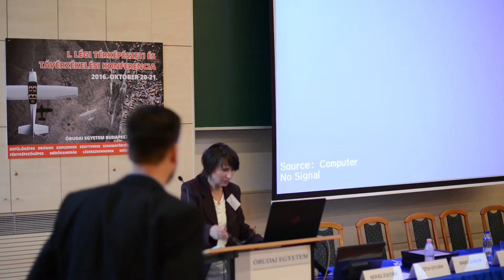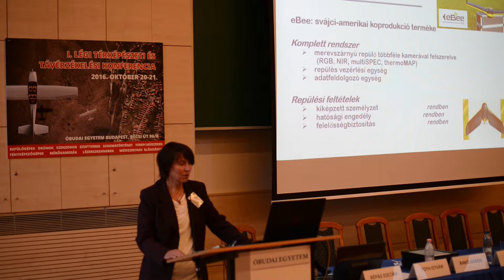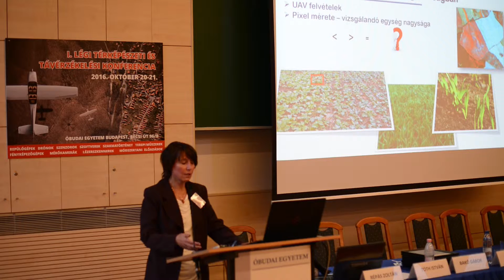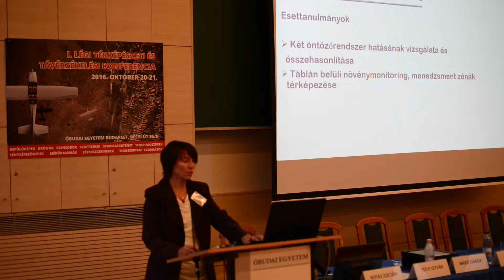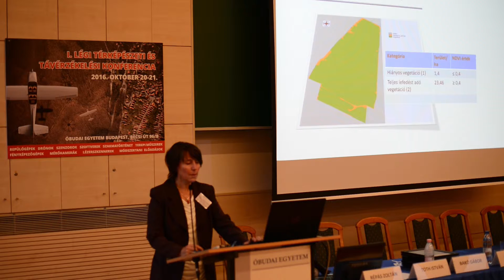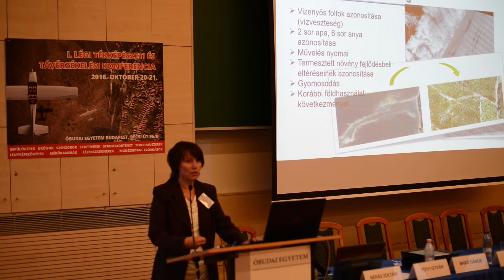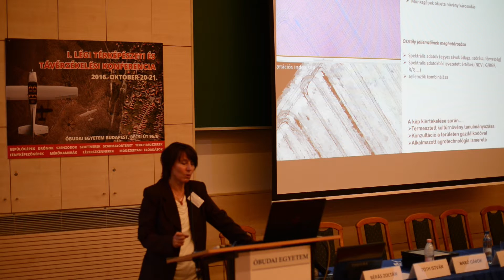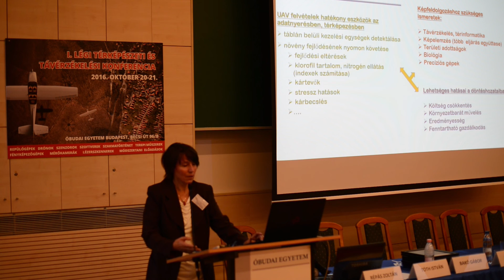Wojtaszek Malgorzata : Távérzékelés szerepe a precíziós mezőgazdaságban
Körmendy Endre - Verőné Dr. Wojtaszek Malgorzata : Távérzékelés szerepe a precíziós mezőgazdaságban, különös tekintettel az UAV felvételekre
Az előadás a 2016-os Légi Térképészeti és Távérzékelési Konferencián hangzott el.